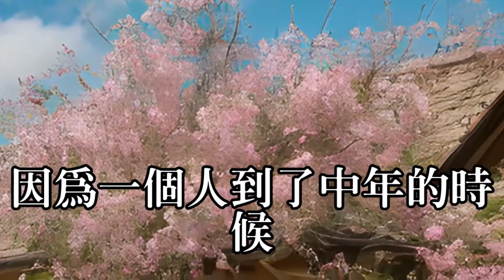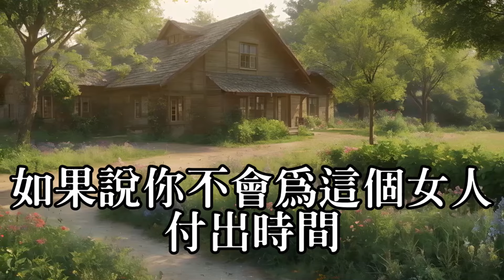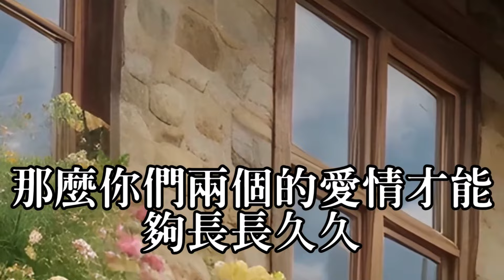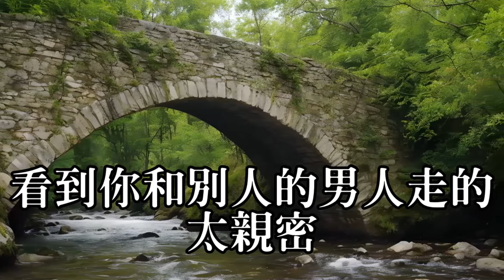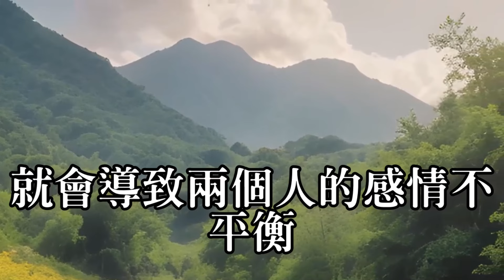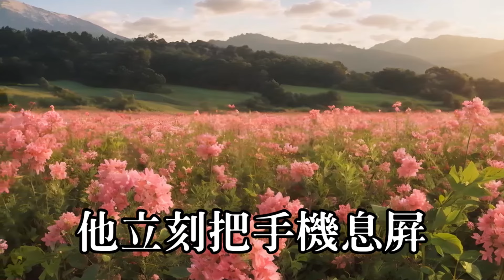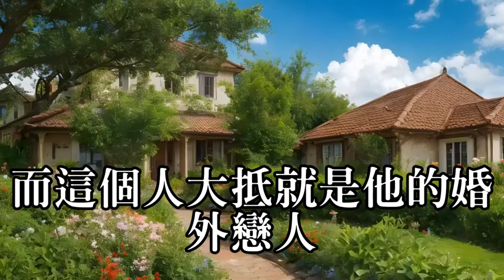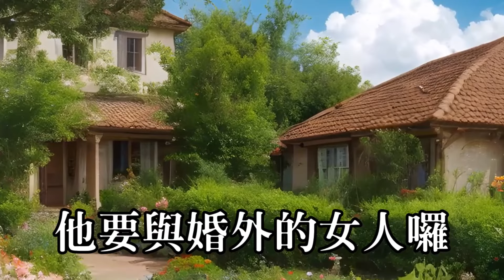用過一次就忘不了#兩性情感#故事#偷情#寂寞#出軌